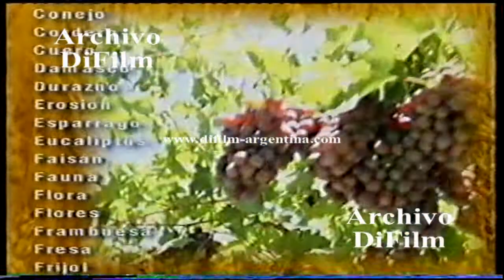DiFilm - Publicidad INTA - 41 años junto al campo (1997)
4 de Diciembre 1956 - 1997. Instituto Nacional de Tecnología Agropecuaria.
Fecha: 06/12/1997
Duración: 34 segundos.
Código:V-03929